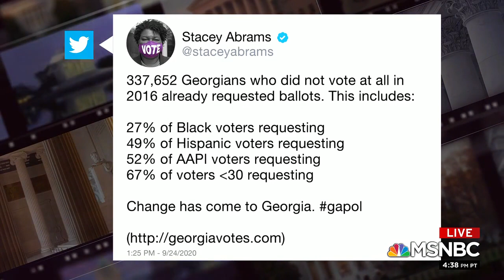Reverend Warnock on The ReidOut - 9.25.20